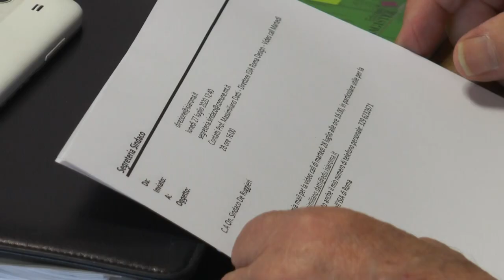Non si ricandida a sindaco di Matera, Raffaello de Ruggieri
Sarà in lizza come consigliere in una lista del sindaco che esprima con forza l'amore verso Matera. C'è un nome nella visione di futuro del primo cittadino, per dare continuità al lavoro fatto in termini di turismo: "Un identikit uscito dagli operatori del settore, quindi persona di competenza: l'assessore al ramo, Marianna Dimona".